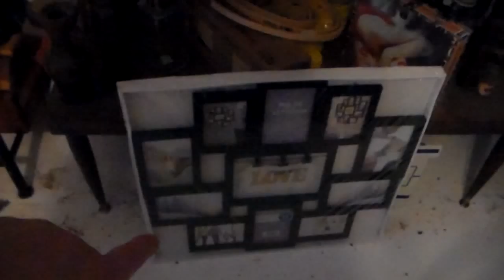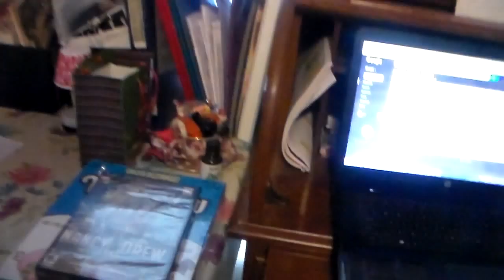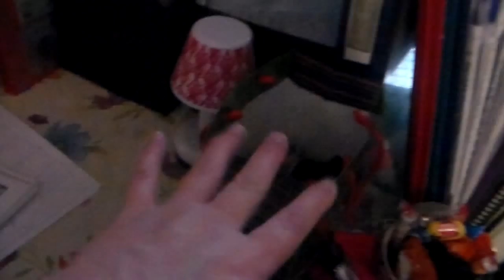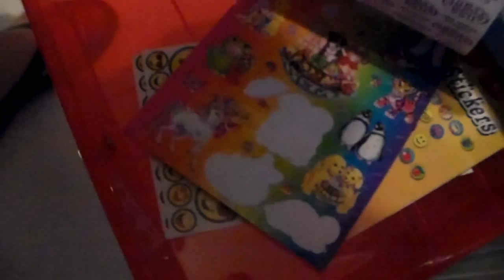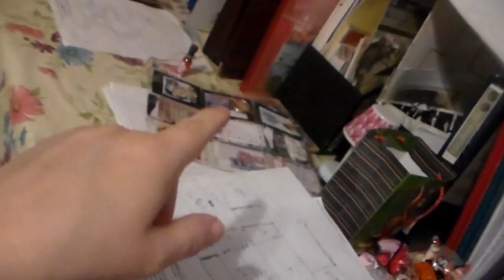sat.'s vlog dec. 26-2015.